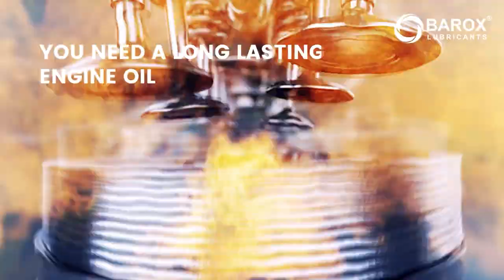Barox Oil Lubricants your gateway to enhanced engine performance and protection!"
"Discover the science behind engine excellence and witness the power of Barox Oil Lubricants in action in our latest YouTube video!"